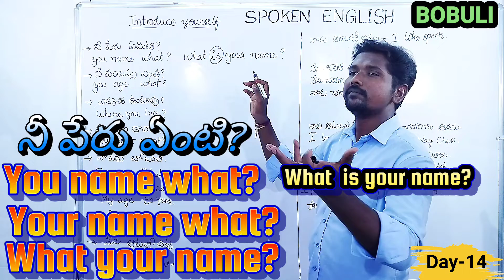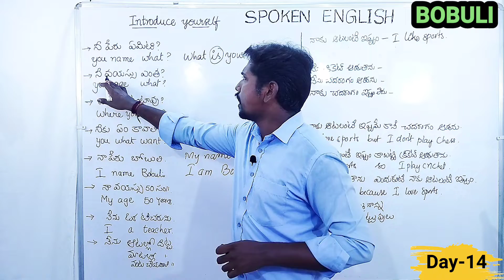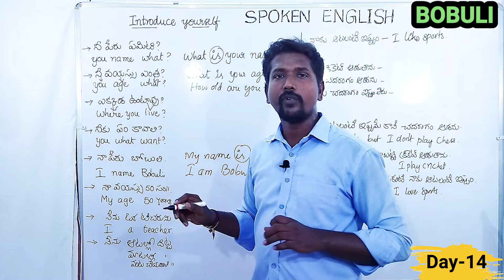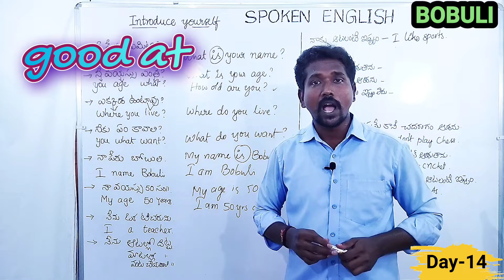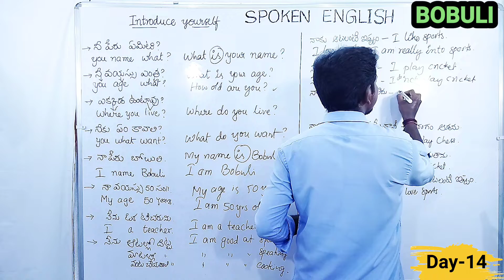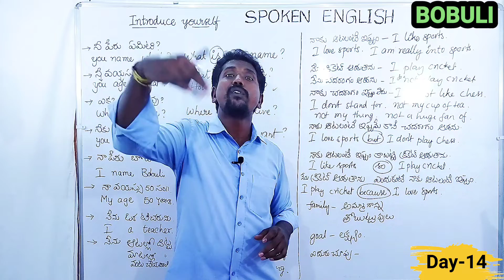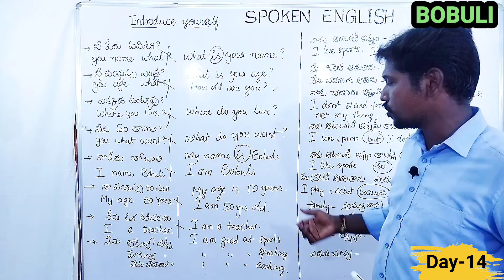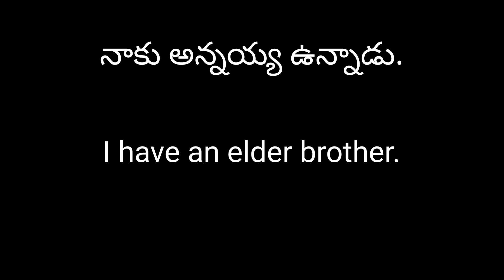Day-14 Spoken English through Telugu || General Self Intro